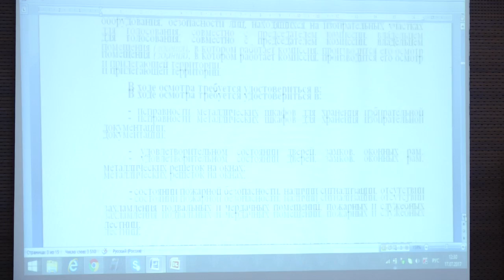Президенттике ат салышканедардын саны 29 жетти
Бүгүн “жарандык платформа” коомдук фонду Борбордук Шайлоо Комиссиясы менен биргеликте шайлоо системаларын жакшыртуу боюнча жыйын өткөрдү. Буга Кыргыз Республикасынын прокуратурасынан жана Ички Иштер Министрлигинен катышкан. Негизги максат укук коргоо органдарына эң актуалдуу деп саналган маселелерди алып чыгып, шайлоо учурунда кездешүүчү мыйзам бузууларга, кылмыштуулукка бөгөт коюу болуп саналат. Баса белгилеп кетчү нерсе “мамлекет биринчи орунда элдин коопсуздугун караш керек”-дейт.